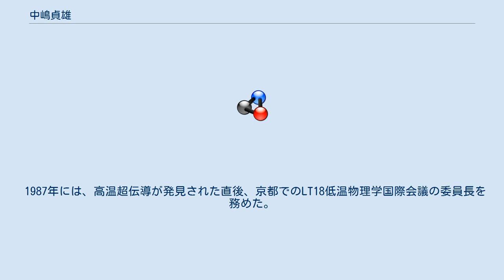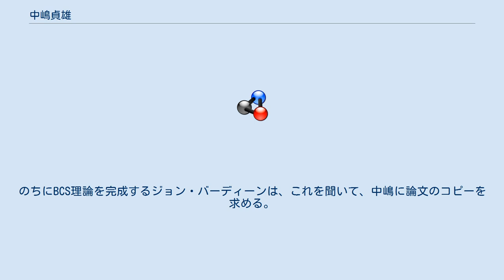中嶋貞雄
中嶋 貞雄（なかじま さだお、1923年6月4日 - 2008年12月14日）は日本の物理学者。
旧制沼津中学校卒。
東京大学理学部物理学科卒。
名古屋大学教授を経て、東京大学物性研究所所長となる。
退官後、東海大学教授、東京大学名誉教授。
 彼の研究が超伝導のBCS理論に引用されるなど、超伝導、液体ヘリウムなど低温物理学の権威である。
また線形応答理論でも貢献した。
 1987年には、高温超伝導が発見された直後、京都でのLT18低温物理学国際会議の委員長を務めた。
 1953年、名古屋大学の助教授であった中嶋は、京都で開催された国際理論物理学会の超伝導分科会で、超伝導理論を発表した（中嶋本人が講演をしたわけではない。くりこみ理論の応用に関するいくつかの成果が早川幸男によって報告された。そのうちの一つが中嶋のものであった）。
のちにBCS理論を完成するジョン・バーディーンは、これを聞いて、中嶋に論文のコピーを求める。
後日、中嶋は名古屋駅で、これを車中のバーディーンに手渡すことになる(中嶋の結果は「物性論研究」誌上に日本語で発表されたものだった。
バーディーンの依頼に応じ、急遽英文の要約を作成した。
しかし、それでは不十分ということで、もとの日本語で書かれた論文を手渡した。
イリノイに帰ったバーディーンは、自分の研究室にいた日本人研究者（渋谷元一か？）にその英訳をしてもらった）。
この論文はBCS理論論文に引用されている。